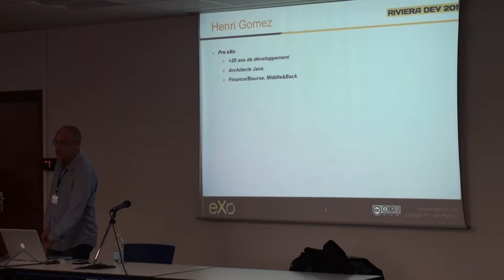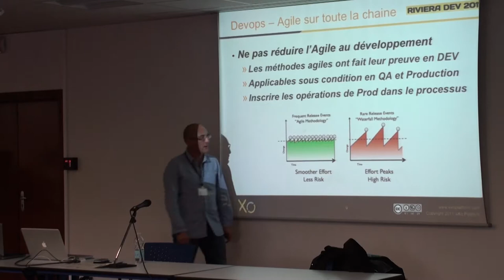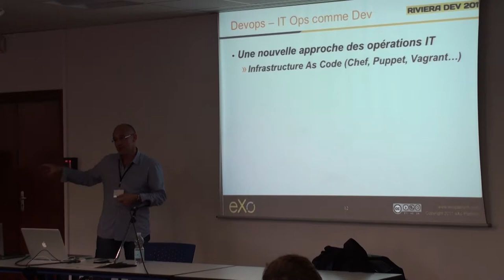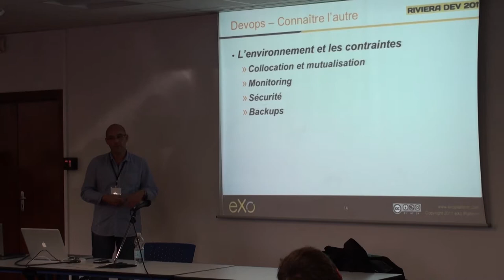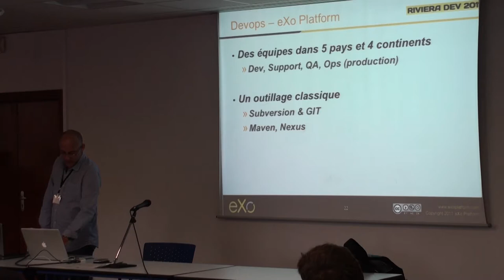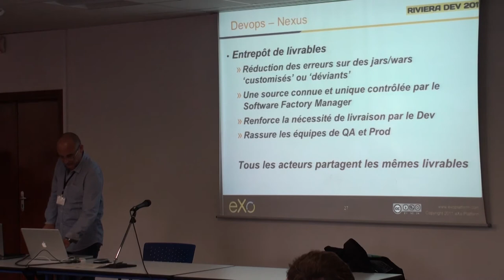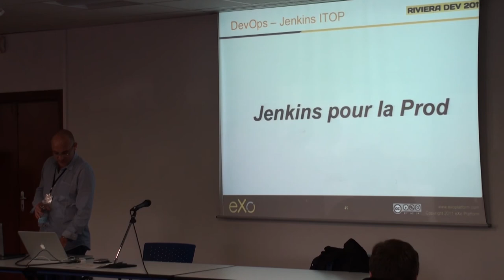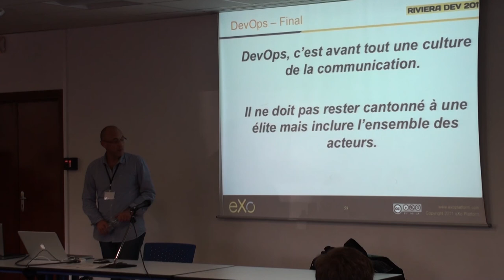Riviera DEV 2011 - DevOps - Henri Gomez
"DevOps", présentation de Henri Gomez à la conférence Riviera DEV 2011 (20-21 octobre 2011).